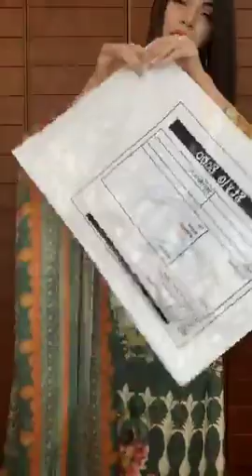🌴Budget friendly special🌴